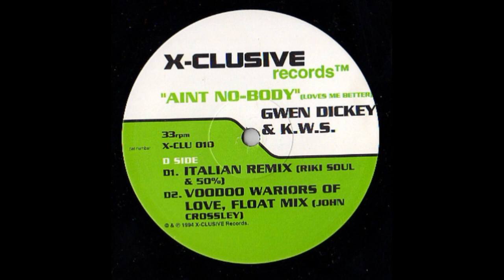Gwen Dickey & K.W.S. - Ain't Nobody (Loves Me Better)(Italian Remix)‎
X-Clusive Records ‎– X-CLU 010 UK 1994